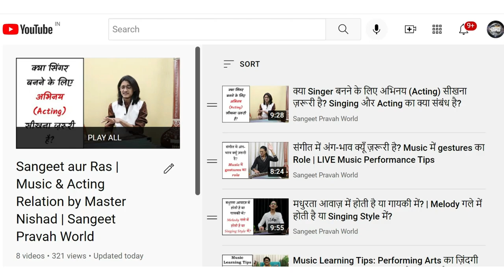गाने की धुन बनाने के लिए जानें ये ज़रूरी बात 😍🔥 लय-ताल से रस-भाव कैसे देते हैं?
गीत की धुन बनाने के लिए जानें - ताल और रस का क्या संबंध है? विभिन्न तालों में होते हैं विभिन्न भाव

Epi 55 सीखें बनारस घराने के पं. किशन महाराज जी की गणेश स्तुति (गणानाम गणपति गणेश) तबले पर बजाना

More Links:-